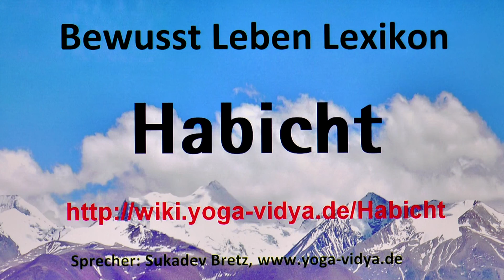Habicht‏‎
Habicht‏‎ - Überlegungen und Einsichten Erfahre einiges über Habicht‏‎ in diesem speziellen - oder nicht so speziellen - Videovortrag. Sukadev, Gründer von Yoga Vidya e.V., denkt laut nach über das Wort bzw. den Ausdruck Habicht‏‎ und streut einige Yoga Überlegungen mit ein. Schreibe doch in die Kommentare, was dir dazu einfällt.
Das Substantiv Habicht‏‎ spielt eine Rolle auf dem Gebiet von Geographie, Biologie, Chemie, Mathematik. Seminare zum Thema Energiearbeit Infos über Senioren Yoga Übungsleiter/in Ausbildung

Dieser Video-Lexikon-Beitrag mit Gedanken zu Habicht‏‎ ist ein Video im Rahmen des Bewusst Leben Multimedia Lexikon von Yoga Vidya, Teil des umfassenden Lexikons zu Yoga, Meditation, Ayurveda, Spiritualität, Gesundheit, Philosophie, Religion und Psychologie